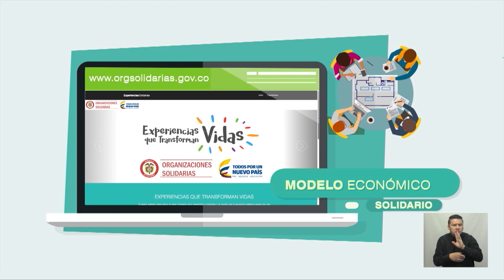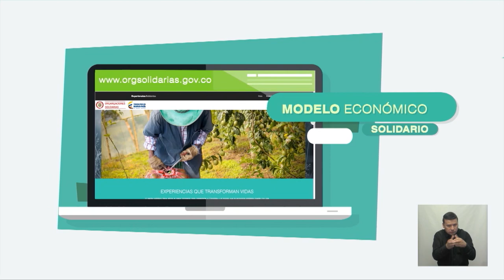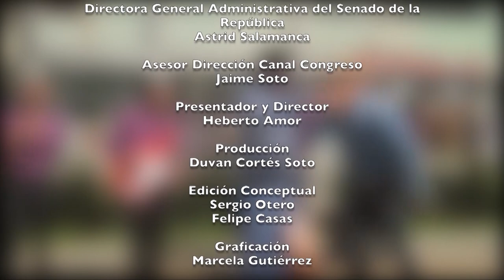Voces del Senado TV / Ministerio del Deporte